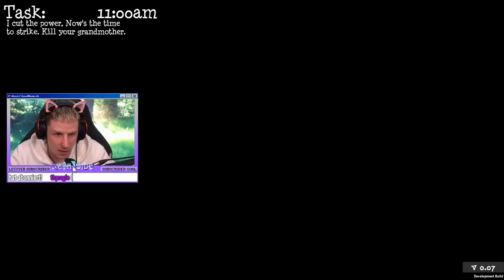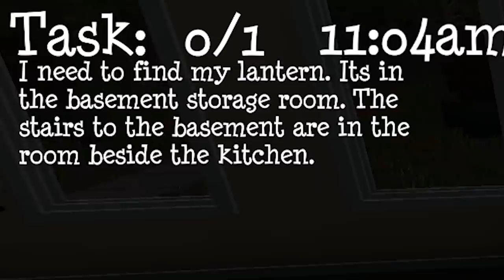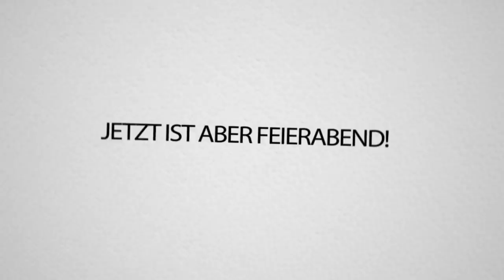JULIEN BAM ist meine demente Großmutter | GRANNY SIMULATOR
GRANNY SIMULATOR zusammen mit JULIEN BAM. Er ist meine GROßMUTTER, aber ich HASSE SIE!! Viel Spaß!